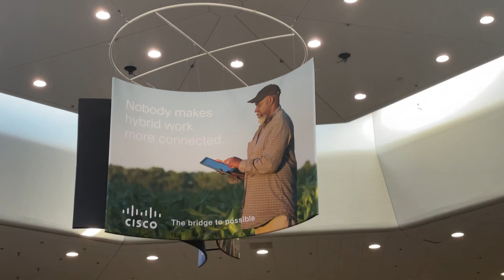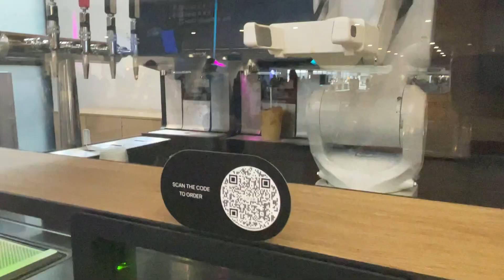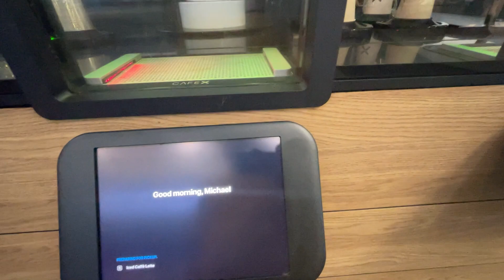Day In My Life Vlogs - My Flight to Miami and a Robot Barista - Vlogs 290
Guys welcome back to the day in my life vlog video. Today flight to Miami and a robot barista. Keep watching my full video. Like my vlogs video and share it with your networks.

Guys this is very difficult to make daily videos. I am trying to make daily videos about day in my life vlog.

anyway, I am a daily vlogger, Michael Rosenberg. This is my official Daily Vlogging YouTube Channel. On this channel, I share every day in my life vlog video with everyone.

I really like to travel a lot. So as a Daily Vlogger I share videos of different historical places, different foods, music, fun, and excursions with everyone.

Since I am New Vlogger On YouTube I will be needing your support.

Feel like you missed out on what’s happening? Keep watching my previous day in my life vlog videos from my YouTube channel.

Thanks!

The Tarot Deck That I Am Using - Shadowscape Tarot (deck & book) by Stephanie Pui-Mun Law
Want to travel around the world with a tight knit community while you do it?